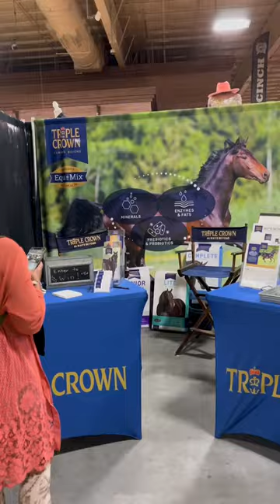Day in my life going to a boujee horse show!🦄💅🏼💛dayinmylife